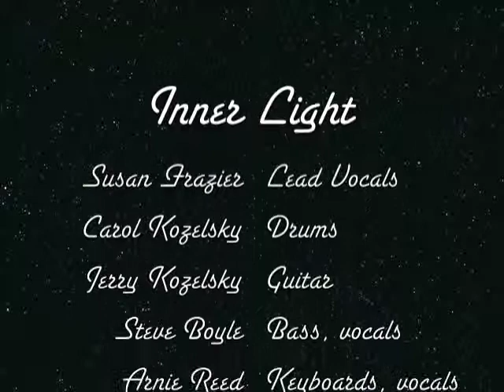Inner Light - Have You Never Been Mellow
Inner Light plays "Have You Never Been Mellow," recorded in October 1976 at the Bastille Club in DC-suburban Maryland by Washington Talent Agency.  Special thanks to David Crosswait and his staff at DC Video for saving this gem from mold and technological obsolesce, and also to Jeff Hass of Deep Freeze Videos for referring me to David.